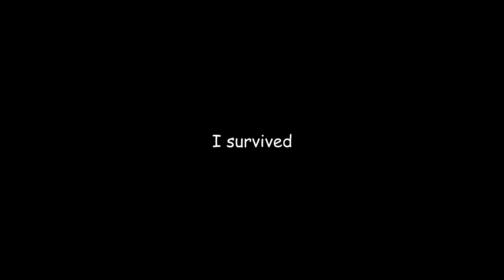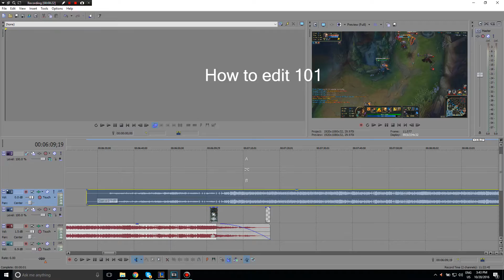Nascar Jhin (and some Gangplank)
WOOOOOOOOOOOOOOOOOOOOOOOOOOOOOOOOOOOOOOOOOOOOOOOOOOOOOOOo!!@!@!@!!